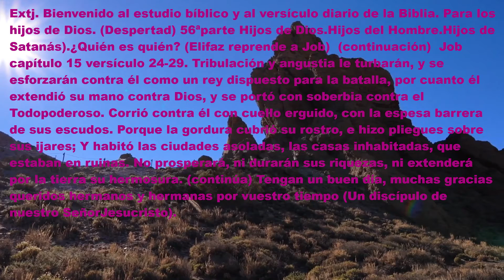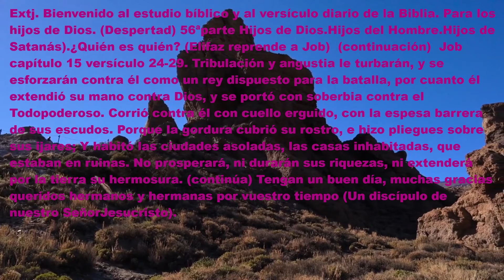Job 56ªpart, Hijos de Dios. Hijos del hombre. (Satanás tentador) (Despertad)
Queridos hermanos y hermanas si algun video no se ve bien, aquí tienen el texto completo.  Escriban sus preguntas y respuestas en los comentarios del texto diario que se subirá cada dia. Extj. Bienvenido al estudio bíblico y al versículo diario de la Biblia. Para los hijos de Dios. (Despertad)  (56ªparte Hijos de Dios.Hijos del Hombre.Hijos de Satanás).¿Quién es quién? (Elifaz reprende a Job) (continuación)  Job capítulo 15 versículo 24-29. Tribulación y angustia le turbarán, y se esforzarán contra él como un rey dispuesto para la batalla, por cuanto él extendió su mano contra Dios, y se portó con soberbia contra el Todopoderoso. Corrió contra él con cuello erguido, con la espesa barrera de sus escudos. Porque la gordura cubrió su rostro, e hizo pliegues sobre sus ijares; Y habitó las ciudades asoladas, las casas inhabitadas, que estaban en ruinas. No prosperará, ni durarán sus riquezas, ni extenderá por la tierra su hermosura. (continúa) Tengan un buen día, muchas gracias queridos hermanos y hermanas por vuestro tiempo (Un discípulo de nuestro SeñorJesucristo).